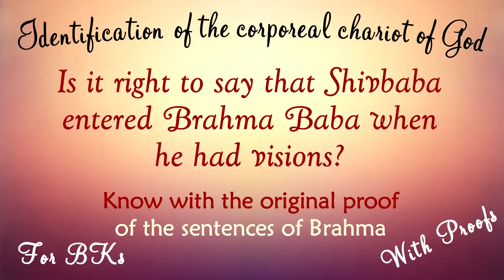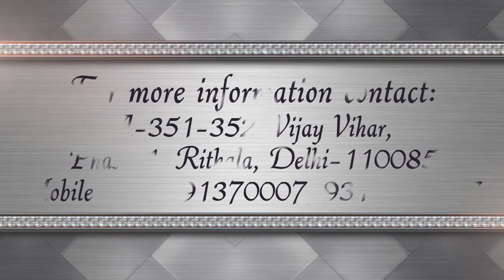AIVV ll Is it right to say that Shivbaba entered Brahma Baba when he had visions?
AIVV ll Is it right to say that Shivbaba entered Brahma Baba when he had visions? Know with the original proof

So look, you can’t calculate the minute or the second [of the incarnation] of Shiva at all. They [just] say ‘Mahashivratri’. They calculate the day, date, birth, etc. everything of Krishna. It will be written in detail. So look, there can be a mistake of a minute or a second in the clock of human beings. There isn’t any difference (mistake) in the incarnation of Shivbaba. You don’t even come to know when He came and went. It isn’t that Shivbaba came when Brahma Baba had visions either. No. What do the Brahmakumaris say? What do they think? Arey, what have they written in their book, the biography [of Brahma Baba]? When did Shivbaba come? When Brahma Baba had visions in Sindh Hyderabad… they have mentioned a song [for that] in Sanskrit: nijaanand svaruupam shivoham shivoham (I am the embodiment of bliss. I am Shiva. I am Shiva.) So, what did they prove? Shivbaba came when Brahma Baba had visions. So, Baba says: it isn’t that He came when he had visions either. This is definitely wrong. They just make a guess and a guess can be wrong. As for the rest, it won’t be said that He entered [him] at that time. He did have a vision: I will become that. He also had a vision that this old world will burn. But you can’t calculate the minute, the second or the hour of the incarnation of Shivbaba. It is because His incarnation is also alaukik. It isn’t like the birth that takes place in this world (lok). He certainly comes during the unlimited night.

Copyright :    AIVV